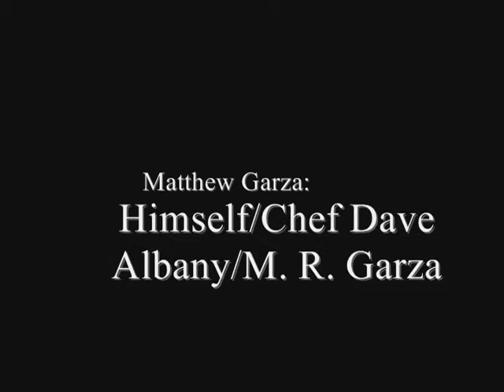Episode III: The Great Sandwich Caper (Part 2)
Second part to the epic tale of finding out who stole Matt's precious sandwich..
We obviously don't own the music.